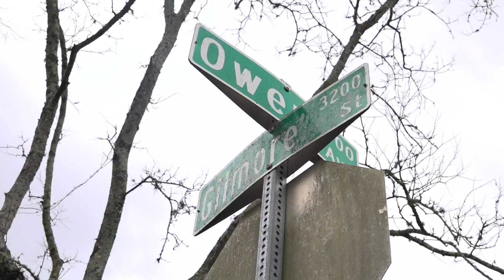Man targeted by KKK as a child in 1964 reflects on attack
The KKK rolled dynamite under Donal Godfrey's home in 1964.